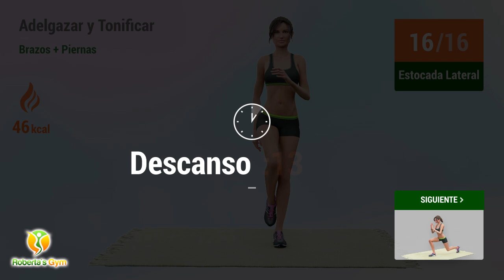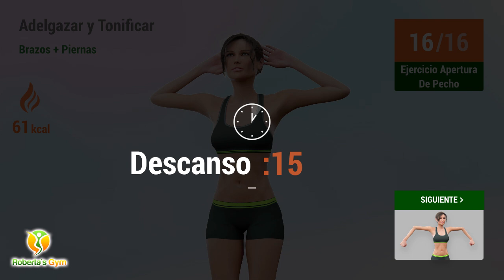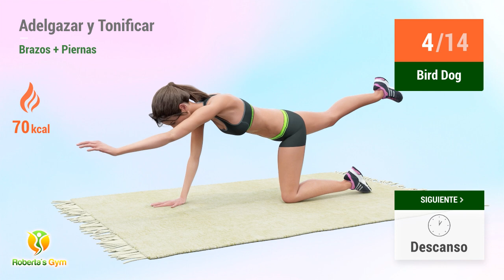BRAZOS Y PIERNAS PERFECTOS EN 25 MIN CON ESTE ENTRENAMIENTO MATADOR - FORTALECE Y REDUCE LA FLACIDEZ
¡Esta rutina súper potente de 25 minutos eliminará el exceso de grasa y la flacidez, fortalecerá y tonificará tus brazos y piernas!

¿Qué te parece construir músculos más fuertes y tonificados con este intenso entrenamiento? Esta rutina incluye ejercicios con el peso del cuerpo, muchas variaciones de sentadillas y estocadas para trabajar las piernas y los glúteos y ejercicios de suelo para tonificar caderas, glúteos, espalda y brazos.También haremos una rutina de estiramiento para finalizar el entrenamiento y relajar todos los músculos trabajados. ¡Consigue unos brazos y unas piernas perfectos añadiendo esta rutina a tu plan de ejercicios diario y elimina la grasa y la flacidez de una vez por todas!

¡Vamos! 💪❤️

TIMECODES:

00:00 Círculos De Brazo
00:23 Arm Crossovers
00:53 Descanso
01:11 Estiramiento - Muslo
02:16 Descanso
02:35 Estiramiento - Muslo
03:40 Descanso
03:59 Sentadillas
05:10 Descanso
05:29 Estocada Lateral
06:31 Descanso
06:50 Estocada Lateral
07:52 Descanso
08:10 Reverse Lunges
08:50 Descanso
09:09 Golpes De Puño
09:38 Descanso
09:56 Ejercicio Apertura De Pecho
10:51 Descanso
11:10 Golpes De Puños
12:01 Descanso
12:28 Bird Dog
13:31 Descanso
13:49 Patadas De Burro
14:30 Descanso
14:48 Patadas De Burro
15:29 Descanso
15:47 Flexiones De Rodillas
16:33 Descanso
16:51 Leg Pulls
17:29 Descanso
17:48 Pike Push Ups
18:26 Descanso
18:45 Side Push Ups Left
19:23 Descanso
19:41 Side Push Ups Right
20:20 Descanso
20:38 T Push Ups
21:52 Descanso
22:10 Plank Press Back